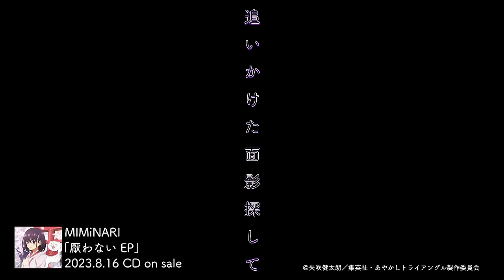TVアニメ「あやかしトライアングル」✖ MIMiNARI「厭わない feat. 富田美憂,市ノ瀬加那」コラボレーションミュージックビデオ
TVアニメ『あやかしトライアングル』EDテーマ「厭わない feat. 富田美憂,市ノ瀬加那」配信中！
▼CD「厭わない EP」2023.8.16 Release！

TVアニメ『あやかしトライアングル』
2023年7月10日（月)より第一話～第十二話放送リスタート！
様々な箇所を隠してくれていたシロガネにも変化が…！？

■放送情報
2023年7月10日(月)より放送リスタート！

TOKYO MX：7月10日より毎週月曜25：05～
とちぎテレビ：7月10日より毎週月曜25：00～
群馬テレビ：7月10日より毎週月曜25：00～
BS11：7月10日より　毎週月曜25：00～
テレビ愛知：7月10日より毎週月曜25：30～
読売テレビ：7月10日より毎週月曜26：59～
AT-X：7月11日より毎週火曜21:00～
※放送日時は編成の都合等により変更となる場合がございます。予めご了承ください。

■配信情報
各配信サイトにて第一話～第六話まで好評配信中！

人に害をなす妖を祓うことを生業とする祓忍の風巻祭里は、
幼なじみで妖から好かれやすい花奏すずを陰ながら守っていた。
そんなすずに目を付けたのは見た目はネコだが、妖の頂点に君臨し続けるシロガネという妖で…!?
『To LOVEる-とらぶる-』の矢吹健太朗、新境地！
あやかし恋愛ファンタジー、待望のアニメ化決定！

■スタッフ
原作：矢吹健太朗（集英社「少年ジャンプ＋」連載）
監督：秋田谷典昭
副監督：馬引 圭
シリーズ構成：ヤスカワショウゴ
キャラクターデザイン：古川英樹
音響監督：明田川仁
アニメーション制作：CONNECT
製作：あやかしトライアングル製作委員会

■キャスト
風巻祭里♂：千葉翔也
風巻祭里♀：富田美憂
花奏すず：市ノ瀬加那
シロガネ：玄田哲章
鳥羽弥生：戸松遥
月丘ルーシー：木野日菜
二ノ曲宗牙：石毛翔弥
二ノ曲ポ之助：新井里美

（推奨ハッシュタグ：あやトラ）

©矢吹健太朗／集英社・あやかしトライアングル製作委員会